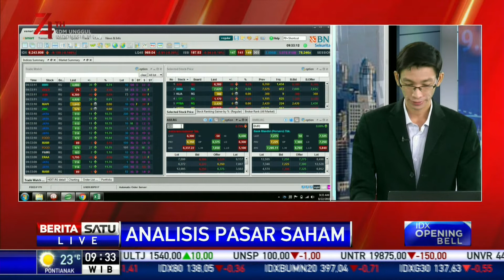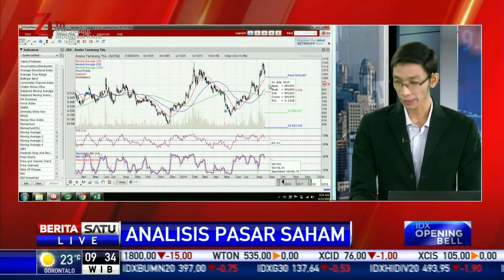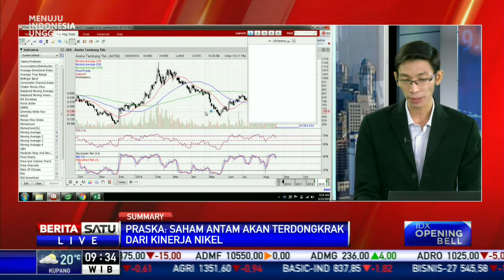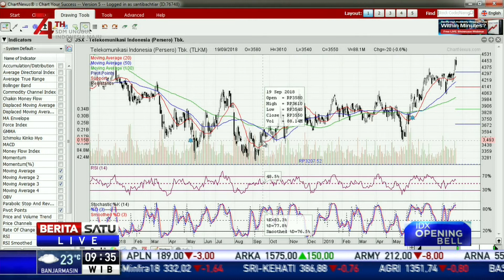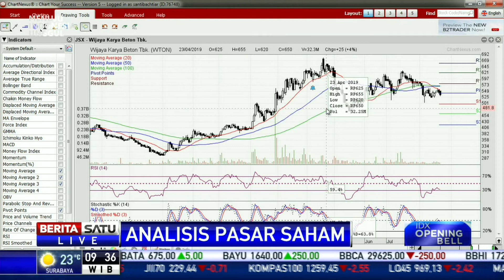Analis: Saham Antam akan Terdongkrak Kinerja Nikel